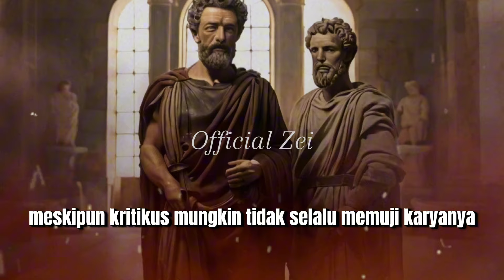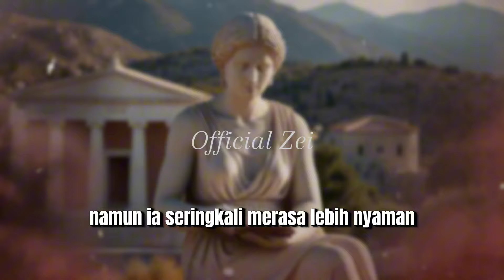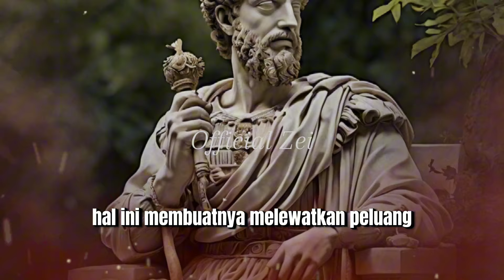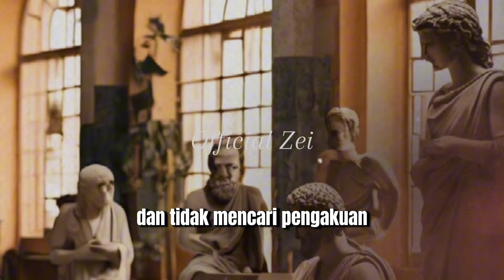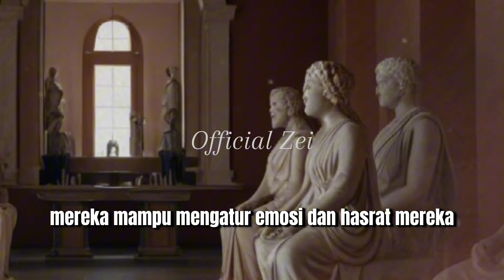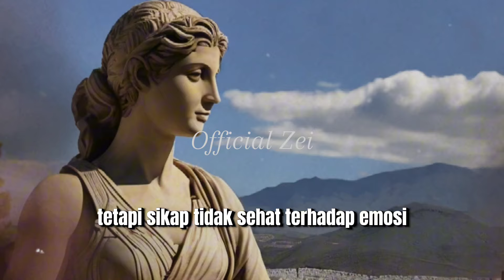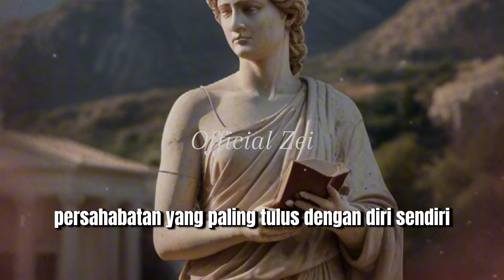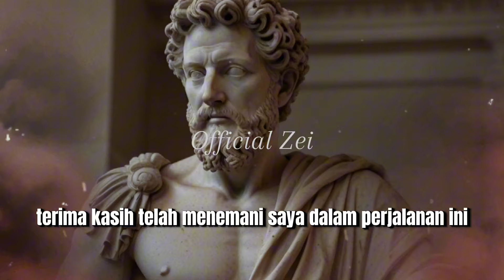Orang Introvert Jangan Sampai Tau Nih ❗Kupas Tuntas Introvert Menurut Stoikisme | Filsafat | Stoik